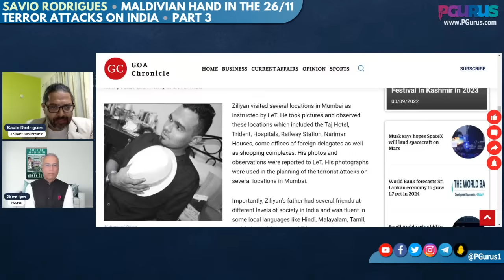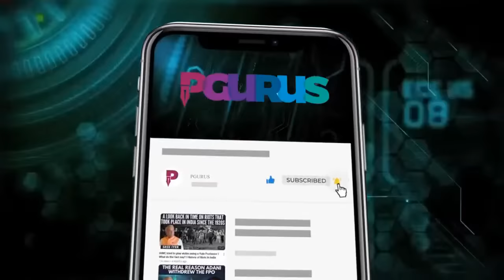Savio Rodrigues • Maldivian hand in the 26/11 attacks on India • Part 3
Just like David Headley, a Maldivian also came to Mumbai. did recce. took pictures and videos and sent it to LeT in Pakistan. Savio Rodrigues talks about this in detail in Part 3 of this series.

2. Sree Iyer App (available for both Android and iOS) and
3. Amazon.in

00:00 – Intro
01:12 – Tracing radicalization in Maldives
02:52 – Who is Mohd Zaliyan?
07:10 - 26/11 attack + Maldives connection
14:06 – Maldivians cozying up with China
17:10 – Full investigations have been done on 26/11 attack or full facts have not been discussed to public?
19:05 - If Maldives had a hand in 26/11 why is it that the BJP continue to have a diplomatic relationship with it?
20:29 - Maldivian nationals were involved in the ISRO spying case
20:58 – Agniveer can be a challenge where Community Centric Indian citizens can be exploited or brainwashed?